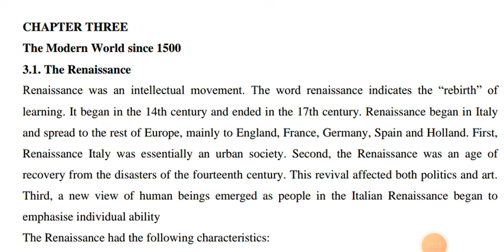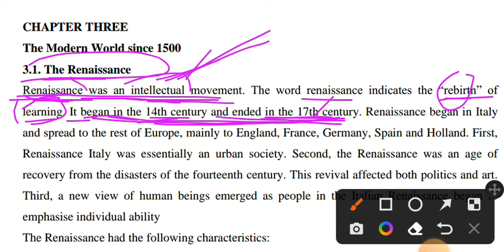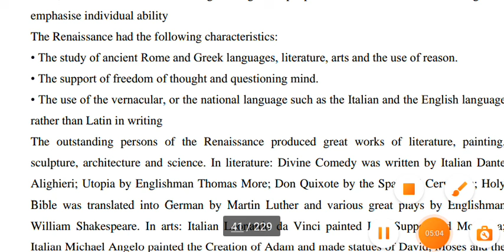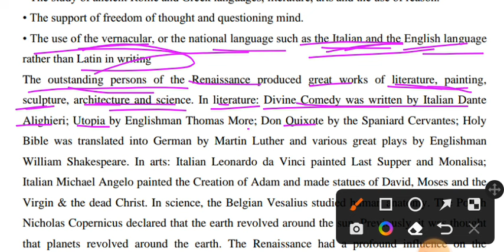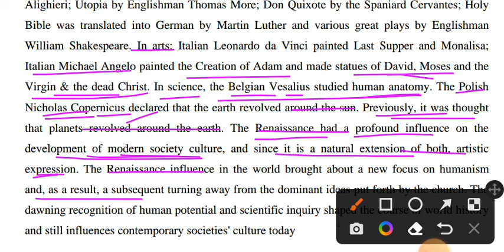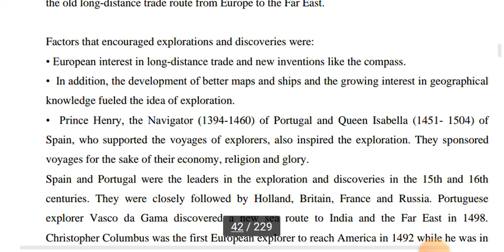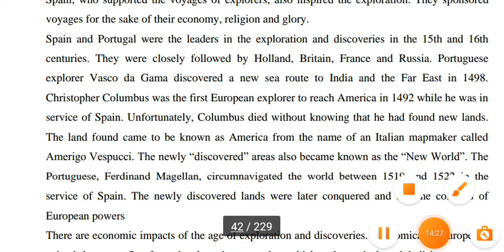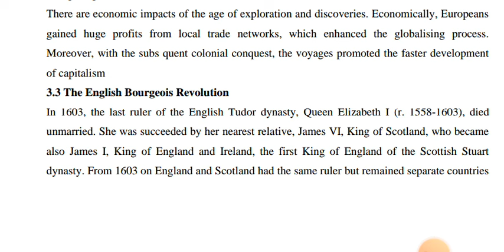Remedial History ch 2 The Renaissance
hellow Google(you tube) team.well come to my channel.if you will get any mistakes on my channel like using pages ,images or written documents, please contact me by this👉 '' ''Email befor taking any action thank you